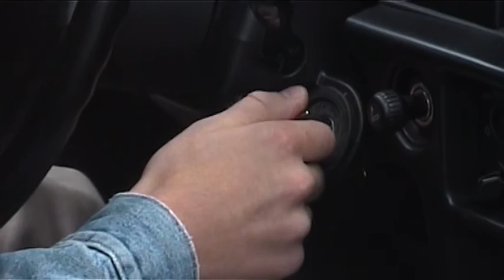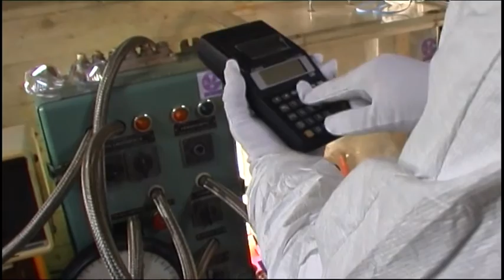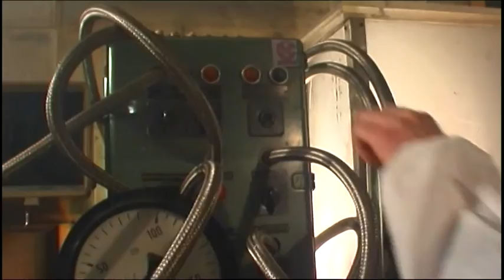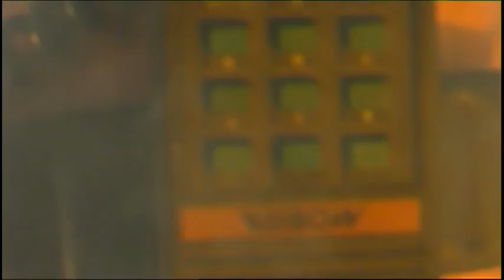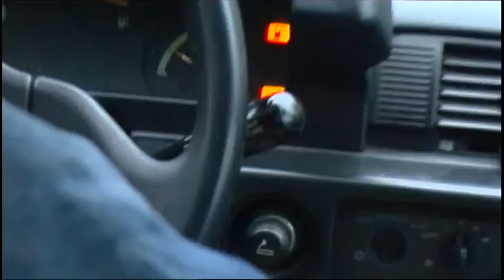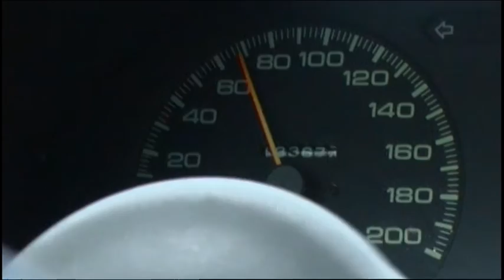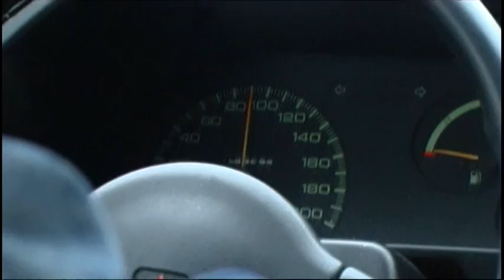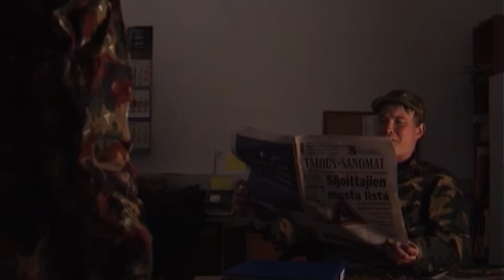Nato Commando kaikki materiaali osa 1 / 3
Elokuvan Nato Commando (2005) kaikki kuvattu materiaali nyt youtubessa! Tämä video 1 / 3 kattaa kaikki kuvatun materiaalin Nato Commandon DV-nauhoilta 1-7. Vain raaimmat Trash-fanit pystyvät katsomaan kokonaan. Materiaalin julkaisun myötä sinulla on nyt myös lupa koostaa itse ikioma versiosi Nato Commandosta!